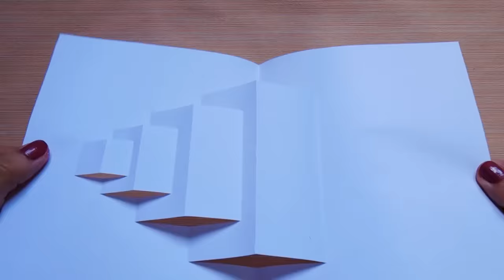DIY cake pop up card for birthday| Easy 3D cards DIY | Maison Zizou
In this video I will show you a very easy 3D cards DIY tutorial: How to make DIY cake pop up card for birthday.

You can make this pop up cards DIY  in just 15 minutes.

Materials required for this easy 3D cards easy tutorial:
- paper
- scissors
- glue
- pencil
- ruler

*Recommended materials

You just have to follow the instructions given in the video in order to learn how to make this pop up cards 5 minute crafts.

Sony DSCRX100M2

Hama Traveller 117 Tripod

This VIDEO was EDITED with iMovie on a MacBook Air:

MAISON ZiZou